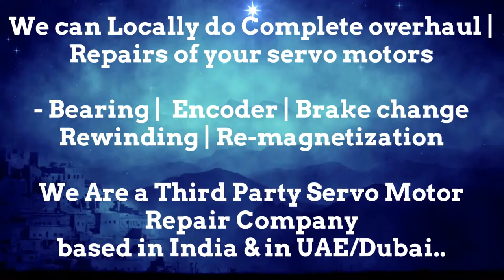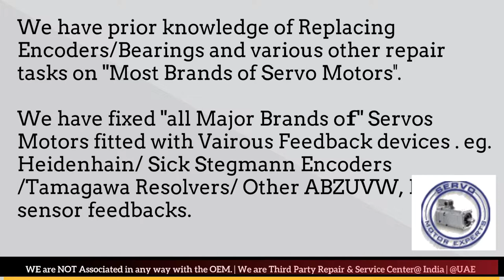ACM Engineering Motor Drive Fault Align Adjust Encoder Error Resolver Replace India